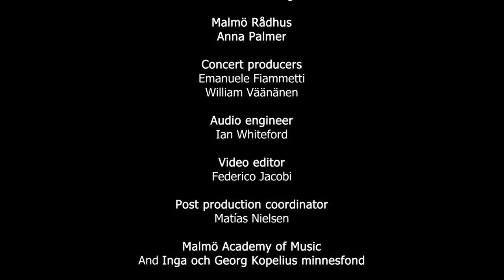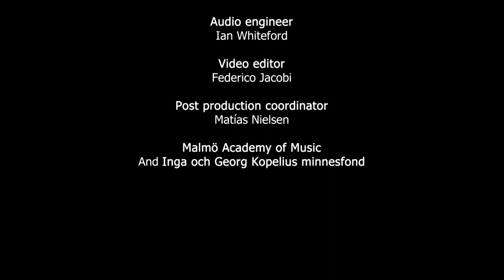Connect Festival 2023 Day 3 - Gageego!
This concert marked day 3 for Connect Festival 2023. 8 Pieces saw the light of day, premiered by the excellent ensemble Gageego! in Landstingssalen in Malmö town hall (Rådhuset).
The theme for Connect Festival 2023 was "Paradoxes".

Link to programme: [Coming soon!]
❖Music performed by:
Gageego!
Anders Jonhäll - Flutes
Ragnar Arnberg - Clarinets
Øyvor Volle - Violin
Tuula Fleivik - Viola
Johan Stern - Cello
Markus Lang - Contrabass
❖Timestamps:
00:00 - Landvaettir Serenade - Erik Valdemar Sköld
05:16 - 風鈴 (Fuurin) - Arvid Olson
10:12 - Motvals - Agnes Salomonsson
14:26 - Tribute to Cranton - Oskar Björkman
17:39 - Från Dimman - Emanuele Maria Fiammetti
25:37 - Frente al espejo - Alan Haksten
27:55 - (Un)musical Parameters - Alvi Joensen
34:43 - Green Paradox - Melina Ramberg
❖Event Producers:
Emanuele Maria Fiammetti
William Väänänen

❖Audio engineer:
Ian Whiteford

❖Video Editor:
Federico Jacobi

❖Post production coordinator:
Matías Nielsen

❖Thanks to:
Inga och Georg Kopelius minnesfond
Malmö Rådhus
Anna Palmer
Malmö Academy of Music